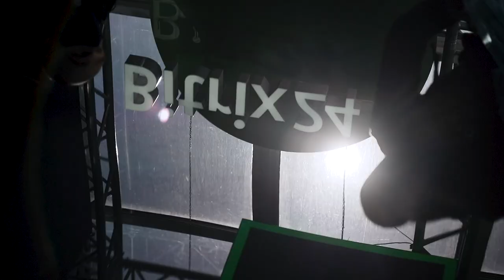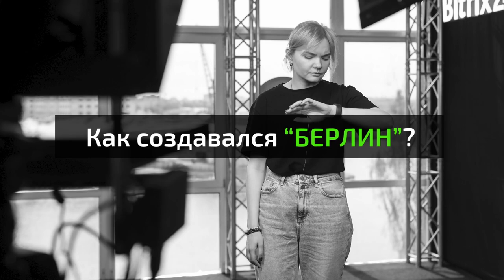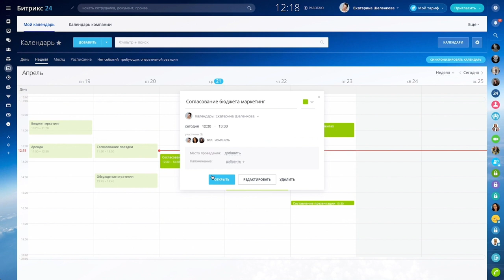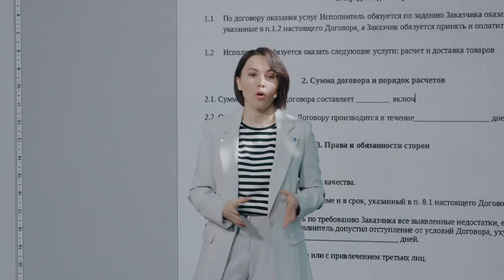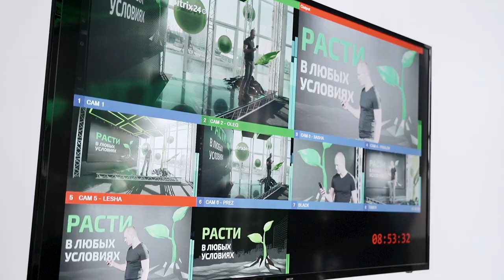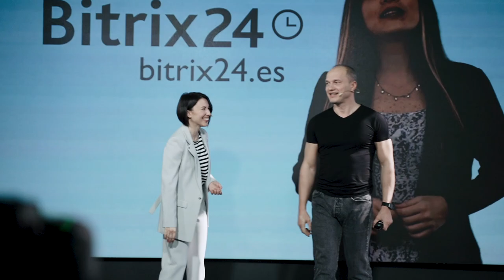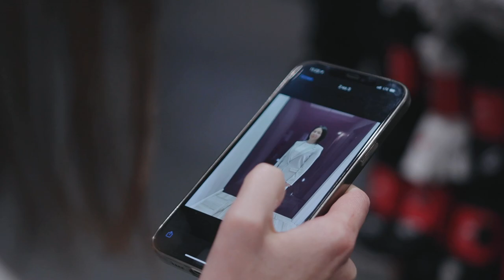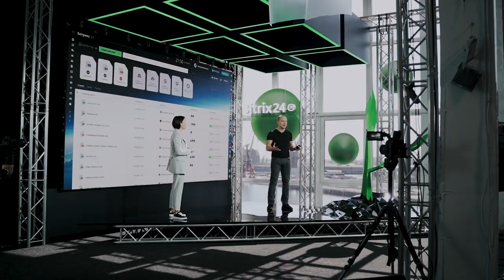Фильм о новом Битрикс24.Берлин. Как это было?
Истории с места событий, секреты из-за кулис, инсайты от непосредственных участников - это рассказ о том, как создавался новый Битрикс24.

Такого релиза у нас ещё не было! Вся команда из 400+ котиков больше 2 месяцев трудилась над выпуском Битрикс24.Берлин. И это было вызовом каждому из нас: ведь мы пообещали всему миру, что 18 мая выпустим все обещанные новинки в уже готовом виде.

Чтобы сделать обновленный продукт по-настоящему крутым и качественным, мы работали по ночам, выходным и праздникам.
И ни разу не пожалели об этом: релиз был мощным, вдохновляющим и очень нужным для наших клиентов в каждой точке Земли.

У нас была особая миссия - сделать так, чтобы прямо в день релиза о наших новинках узнали все: партнеры, клиенты, потенциальные клиенты и даже те, кто пока с нами не знаком.

Спасибо, людибитрикс, за блестящий релиз!